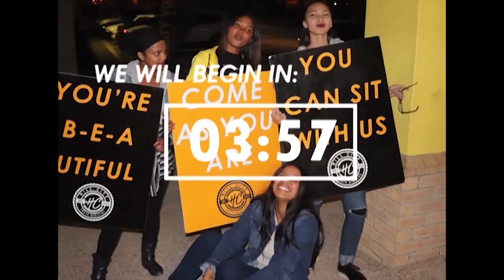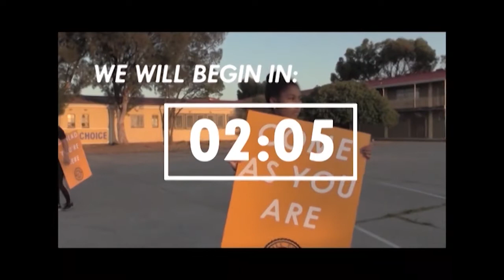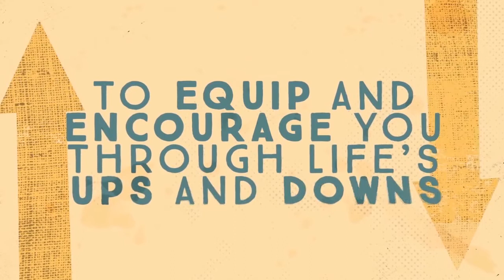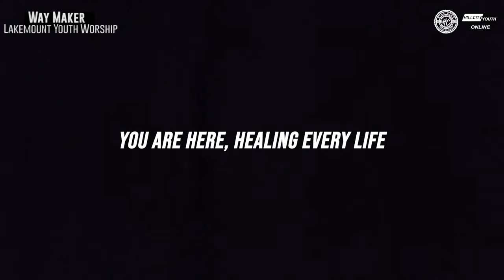HC ONLINE | 26 JULY 2020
Join us for this week's online experience as we welcome and host Ps Ryan Harmon from Lakemount Worship Centre in Ontario, Canada.